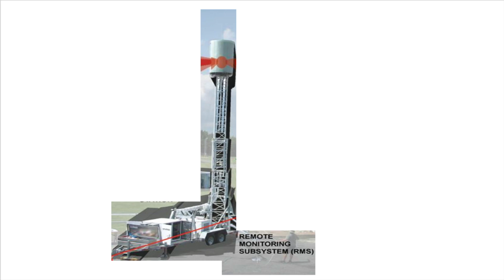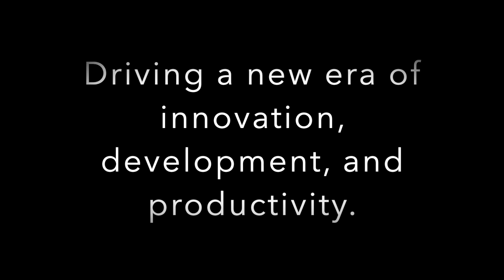ITS ACTS RMS Setup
At the Institute for Telecommunication Sciences (ITS) we advance innovation, inform policy, and investigate telecommunications problems for the benefit of our Nation.  In 2015, the FCC auctioned AWS-3 licenses for wireless carriers to operate in the National Oceanic and Atmospheric Administration (NOAA) meteorological satellite (or MetSat) band. This means the two services will have to share that spectrum in real-time. ITS is researching how much interference NOAA weather earth stations can withstand before MetSat products are compromised. As part of this effort, ITS hosts a NOAA Radio Frequency Interference Monitoring System (RFIMS) to support spectrum sharing for MetSat products and wireless carriers in the AWS-3 band. This video follows the Remote Monitoring System (RMS) portion of RFIMS, from the factory, to its arrival and setup at our Advanced Communications Test Site (ACTS) where ITS performs empirical laboratory verification of interference monitoring criteria using conventional NOAA satellite receivers onsite.

Kenneth R. Tilley, Producer